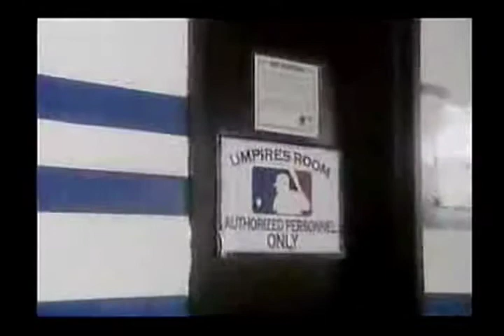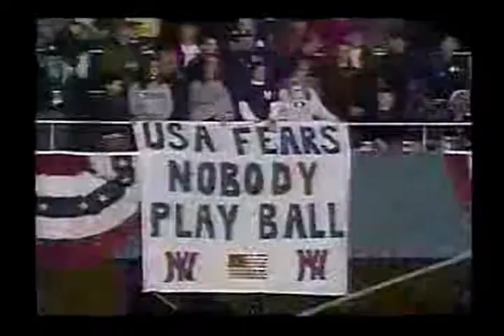CDC 6a Vicky, Lena, Winnie, Shirley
Sports Commentary